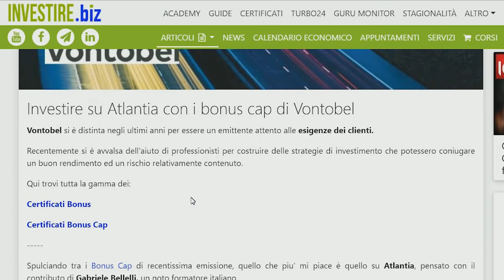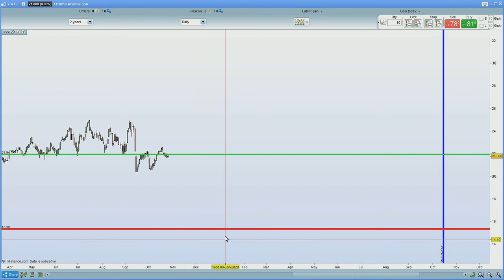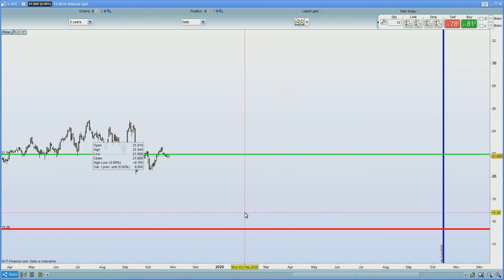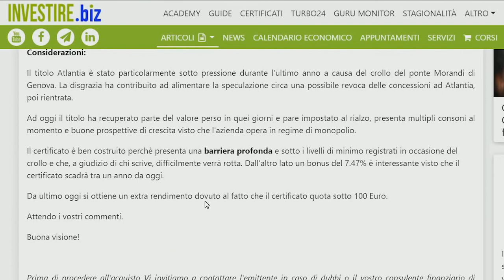Investire su Atlantia con i bonus cap di Vontobel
ISIN prodotto: DE000VE20C03